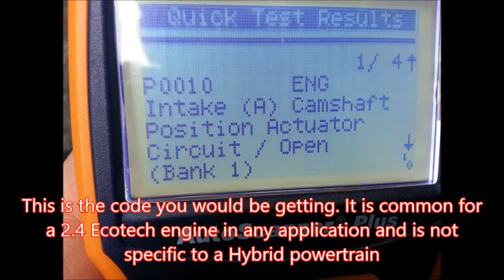Replacing Camshaft Position Actuator Solenoid Valve on a 2007 Saturn Vue Hybrid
Easy item to replace.
Apparently the solenoid can be plugged with oil impurities due to the design. I got the original replacement valve on Amazon. Stock intake is grey and exhaust is black, aftermarket uses same color.